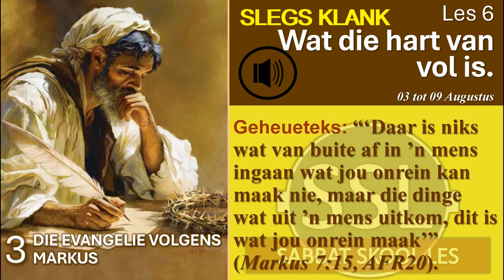Donderdag 08 Aug - Oppas vir die brood van onkunde.